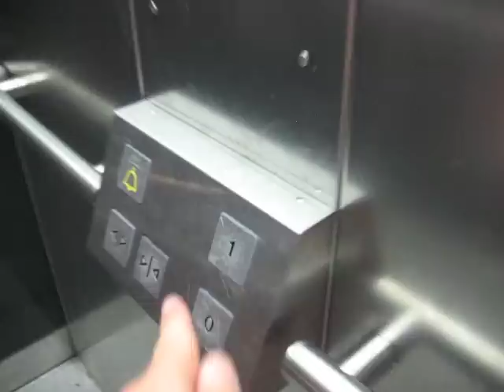Osma hydraulic glass elevator at a tunnel in Osnabrück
This is just a basic hydraulic elevator to a pedestrian underpass in Osnabrück. It has glass doors and a window on one side of the cab. I could not see the piston very well, but I think this is not telescoping because of the short travel distance.

Technical specifications:
Brand: Osma
Capacity: 650kg / ~1435lbs / 8 people
Type: hydraulic (holeless single-stage)
Year built: 2005
Travel distance: 2 floors